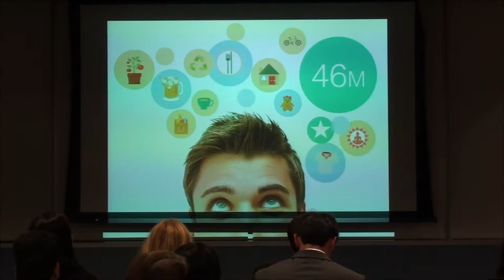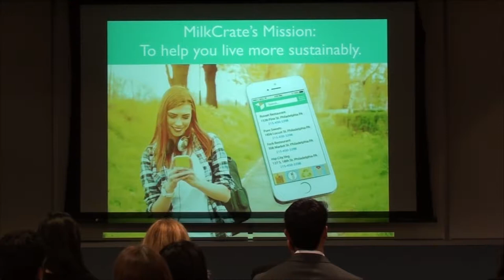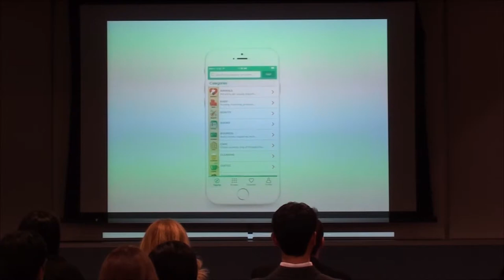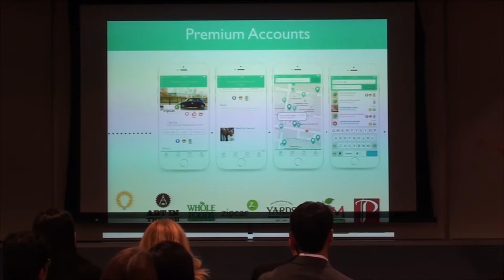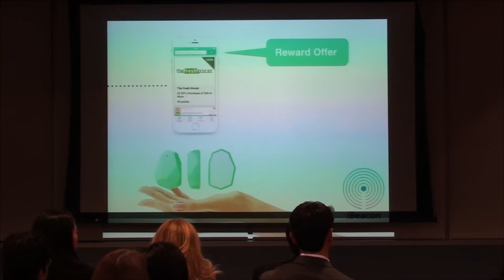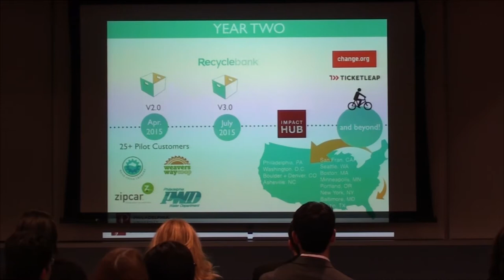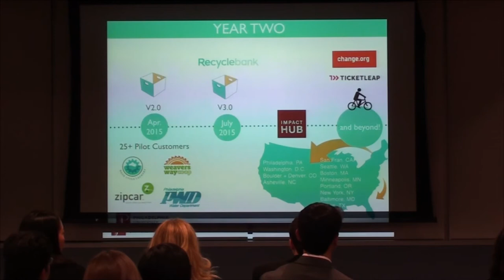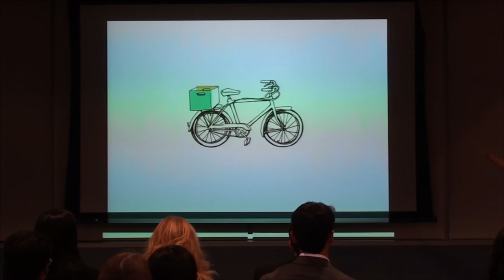March 2015: Morgan Berman, MilkCrate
MilkCrate’s mission is to make it easy for people to live more sustainably. By gathering, and organizing the important information about local resources and businesses, MilkCrate is the hub for residents, visitors and business owners to connect with their vibrant local sustainable economy.